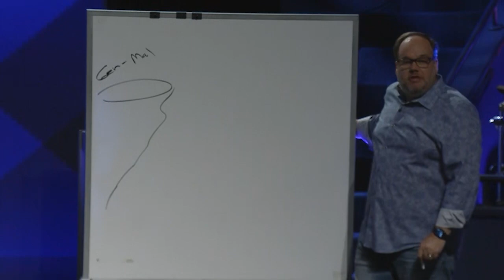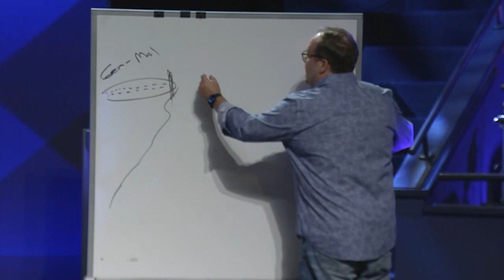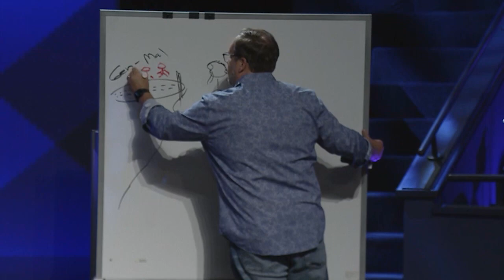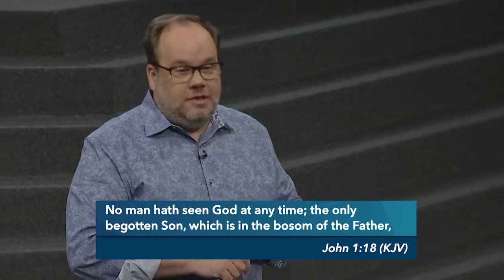18 October | Grace Life Special Pt 8 | Michael Smith